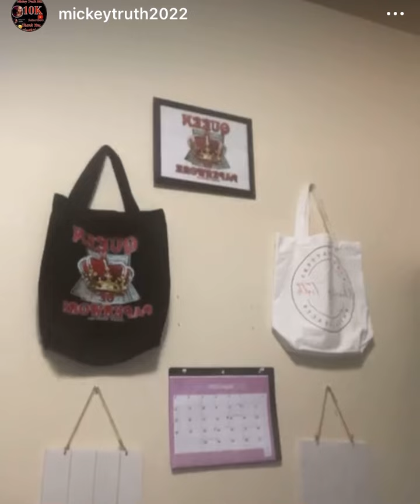Why Is It Outrage Against 1090 Jake For Exposing Snitches But Not For Using The N Word?